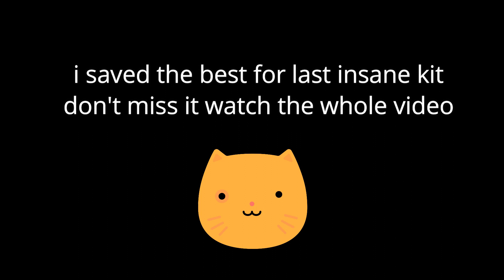Crazy Survivability Roaming WoW Staying alive MEME Part 2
the long-awaited sequel of the kiting skills and lucky escape 😂 don't miss the last one you have timestamps 😛

00:00 intro
00:11 fight
03:45 kit
06:12 crazy survivability
08:46 the kit song
09:03 outro

in-game name Hagane.5283